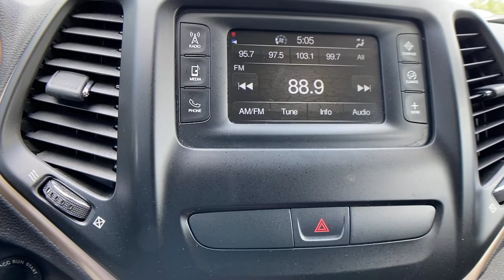2015 Jeep Cherokee at Oxmoor CDJR | Louisville & Lexington, KY C12426A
Billet Silver Metallic Clearcoat Used 2015 Jeep Cherokee available at Oxmoor CDJR in Louisville, Kentucky. Servicing the Lexington, Elizabethtown, KY New Albany, IN Jeffersonville, IN area.

Oxmoor CDJR
4520 Shelbyville Rd

SELEC-TERRAIN 4 WHEEL DRIVE SYSTEM, LOCALLY OWNED, ParkView REAR BACK UP CAMERA, WELL MAINTAINED, GREAT SERVICE HISTORY,  Quick Order Package 24J. Serving Louisville Kentucky from our 4520 Shelbyville Road location as well as all surrounding areas including Lexington, Shelbyville, Elizabethtown, Clarksville Indiana and Jeffersonville Indiana.